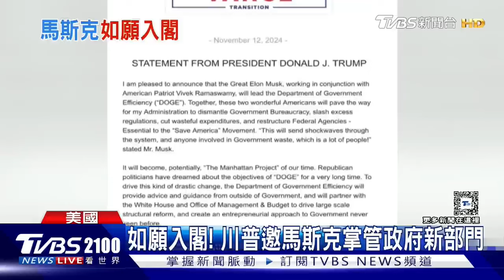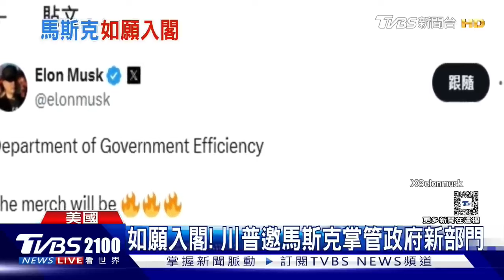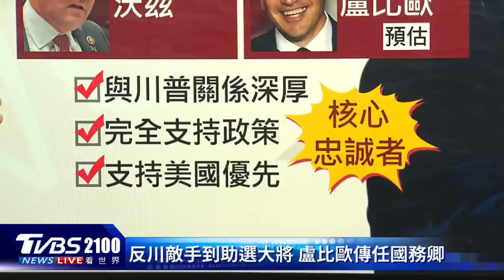川普愛私密外交! 馬斯克掌管「效率部」 還得喬美中關係 福斯主持人赫格塞斯掌國防部 共和黨人批詭異｜TVBS看世界PODCAST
川普宣布，馬斯克掌管新政府的新部門「效率部」，但是馬斯克只管效率嗎? 專家分析指出，川普喜歡「私密外交」，親中色彩濃厚而且可以會見川普和習近平的馬斯克，會是美國和中國大陸之間「祕密溝通」的重要橋梁。福斯新聞網的主持人赫格塞斯（Pete Hegseth）將會接掌美國國防部，但這項人事案，就連川普同黨的共和黨人，也批評實在詭異。主播葉佳蓉帶您一起來看看。